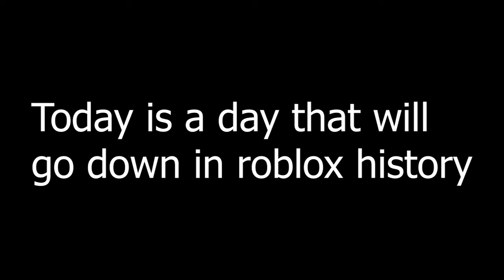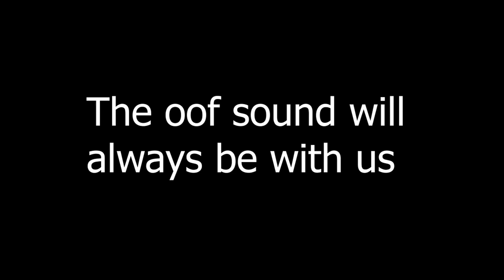RIP the Roblox oof Sound 😭